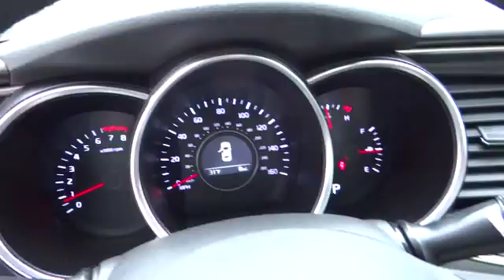2014 Kia Optima For Sale Columbus, Zanesville, Newark, OH Coughlin Newark K2395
2014 Kia Optima 4dr Sdn LX - Stock#: K2395 - VIN#: KNAGM4A79E5452560